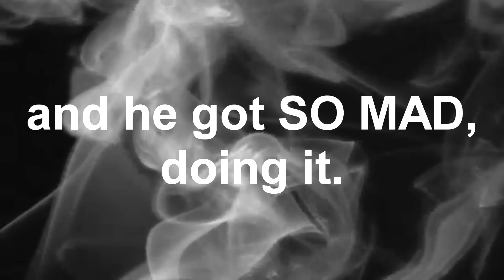Comedy Massacre - Ep 19: Only In Nightmares (Preview)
After a day of fun Anthony tries to get some rest for once. Only to be reunited with his former co-host. One last time.